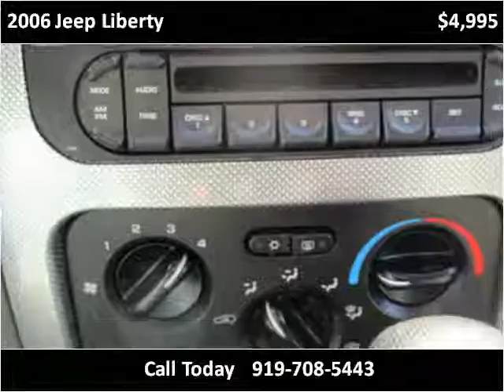2006 Jeep Liberty Used Cars Sanford NC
This 2006 Jeep Liberty is available from Sanford Auto Brokers.